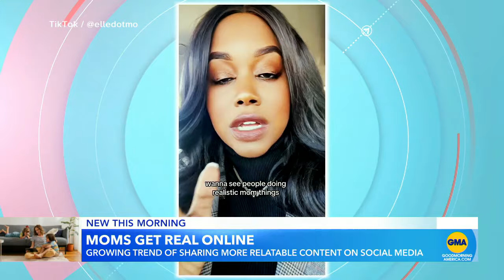Moms showcase relatable versions of home life over aesthetic on social media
The “non-aesthetic moms” hashtag is the latest social media trend where moms showcase more relatable versions of their home life.